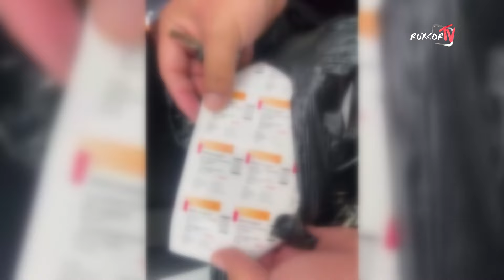BUNDAN 3 YIL AVVAL YAROQLILIK MUDDATI TUGAGAN DORILARNING SOTUVINING OLDI OLINDI